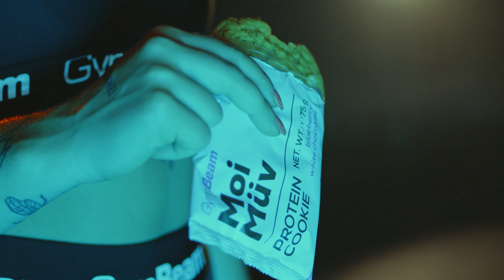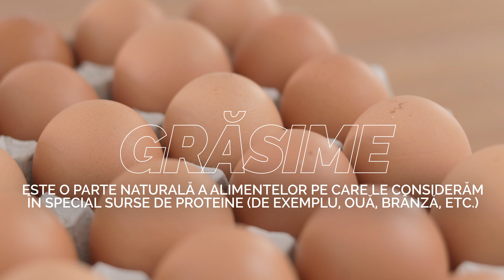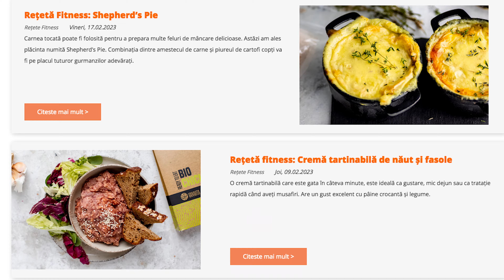Cum să alegeți sau să preparați o gustare sănătoasă ușor și rapid? I GymBeam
Când vi se face foame subit în timpul zilei, o puteți alunga cu o ciocolată🍫. Dar ce ar fi să procedați mai inteligent și să alegeți o gustare sănătoasă și echilibrată care conține toți macronutrienții, vă satură și vă oferă energie pentru orice provocare?👍

Din videoclip veți afla:

🔸Dacă este important să luați o gustare.
🔸Ce ar trebui să conțină o gustare.
🔸Cum să creați acasă ușor și rapid o gustare echilibrată cu toți macronutrienții.
🔸Ce gustare să luăm când nu avem timp.
🔸Ce ar trebui să conțină un baton proteic ideal.
🔸Cum să alegeți cea mai bună gustare.

Împărtășiți cu noi sugestiile voastre de gustări👇

Dacă vreți să aflați mai multe despre cum să aveți o gustare sănătoasă, nu ratați articolul nostru

Sfaturi despre cum să alegeți un baton proteic de calitate puteți găsi în articolul

GymBeam - Magazin online cu suplimente nutritive